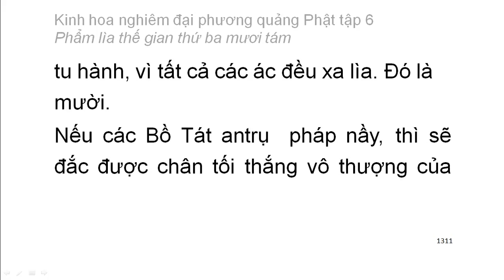Tập 6: Kinh hoa nghiêm: Phẩm lìa thế gian thứ 38 - chữ to dễ xem rất hay (88)